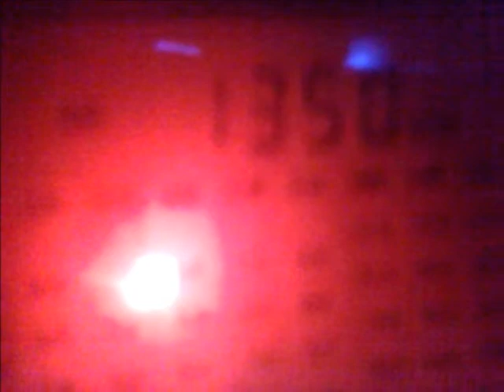2012202033195 MW DX 1350 kHz - JOER RCC Chugoku Hoso, Etajima